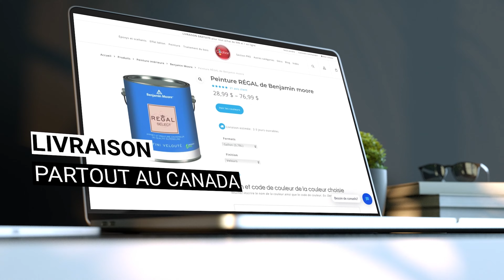16 trucs pour peinturer un plafond sans coups de rouleau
Liste de produits pour le projet

Livraison partout au CANADA gratuite pour tout achat de 149$ et + en ligne.

Colobar est la référence en peinture, traitement du bois, revêtement époxy et décoration depuis 1959. Notre mission est de vous enseigner, de vous guider et de vous vendre les produits les plus performants pour vos projets de rénovation. Si vous avez une suggestion de vidéo que vous aimeriez voir, écrivez-nous.

NOTRE MAGASIN
COLOBAR
357 boul. des Laurentides
Laval, QC, CAN
H7G 2T9